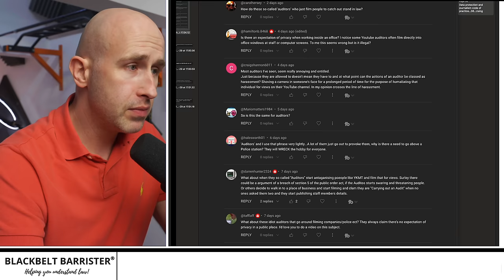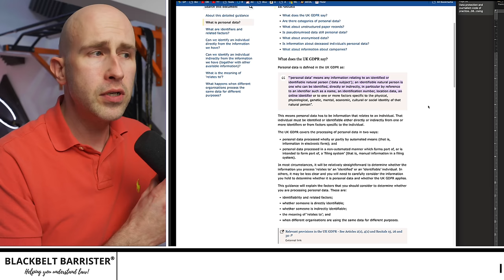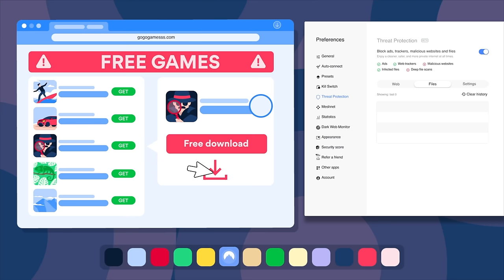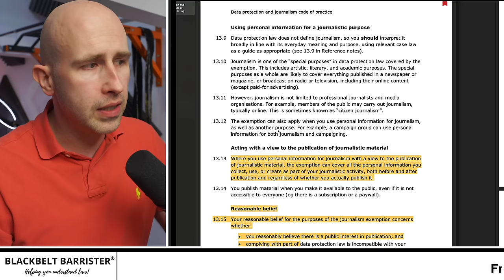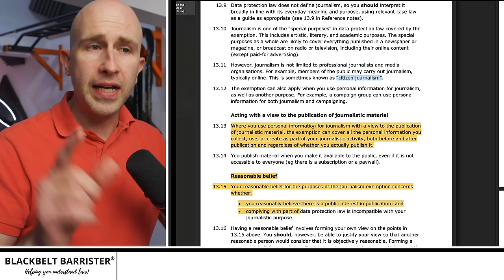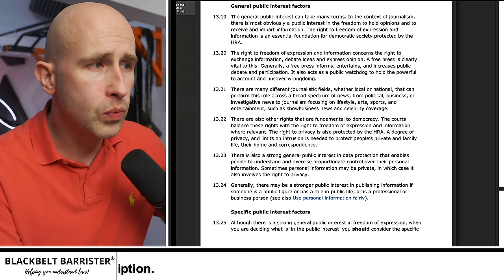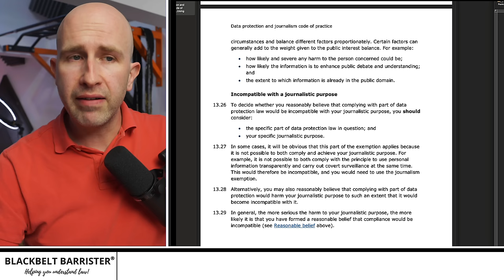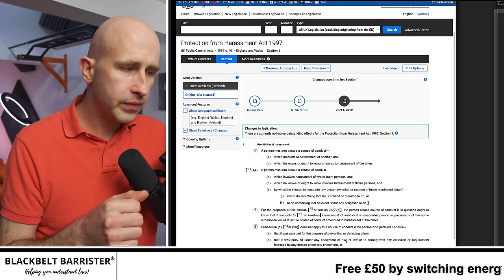Vlogger "Auditors" – Harassment and breaching GDPR?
Delve into the contentious realm where 'Auditors' straddle the line between investigative journalism and potential GDPR violations, as they push boundaries through urban exploration. Uncover the complex ethical dilemmas arising from their documentation practices, navigating the thin divide between accountability and potential harassment allegations.
Mentioned: @CharlesVeitch